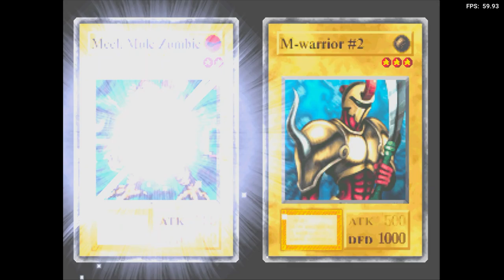Is Yu-Gi-Oh! Forbidden Memories Playable? RetroArch Performance [Series X | SwanStation]